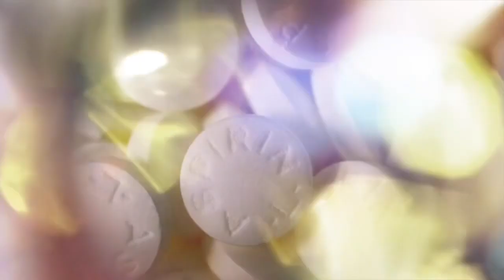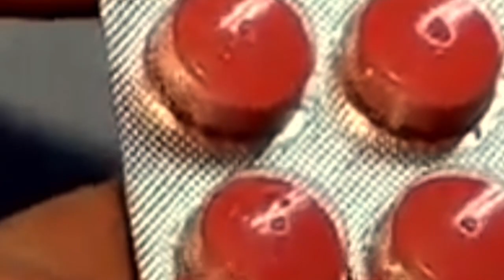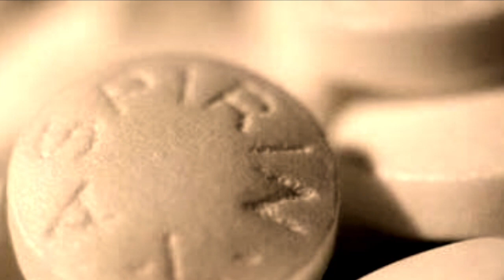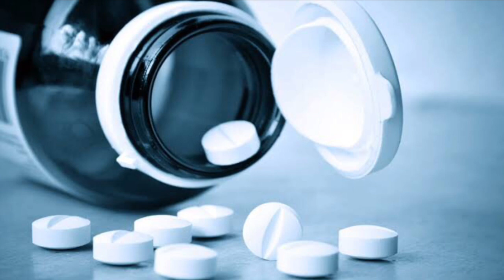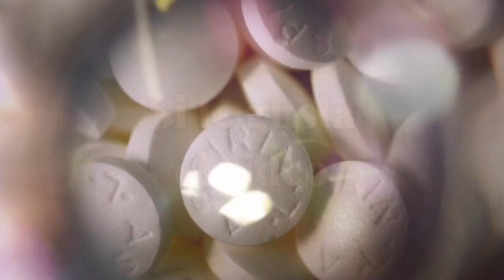10 Curiosidades de la Aspirina o ácido acetilsalicílico: una está relacionada al COVID-19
La aspirina ha aliviado el dolor, la fiebre y la inflamación de millones de personas, desde que esa marca quedó registrada hace justo 120 años. Pronto la pastilla sustituyó al uso medicinal de las plantas que contienen de forma natural su principio activo, vegetales que ya eran conocidos y recetados dos milenios antes por Hipócrates. Sin embargo, hasta 1971 no entendimos bien cómo funcionaba este medicamento, y la investigación actual de ese mecanismo sigue abriéndole nuevas puertas para mejorar nuestra salud en el futuro.